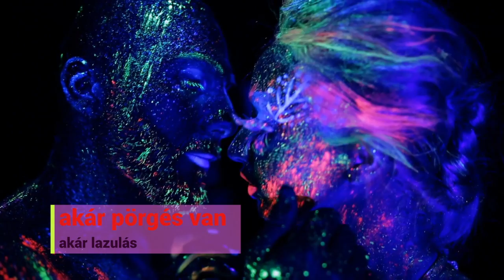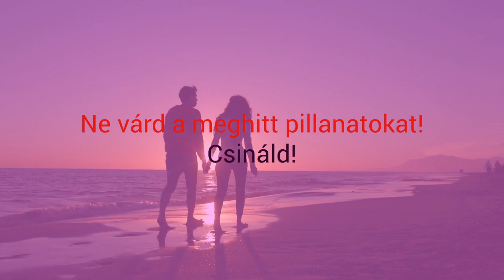Valentin napi meglepi szerelmednek!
Lepd meg egy kis videóval a párod. Február 14-re elkészítem neked online!